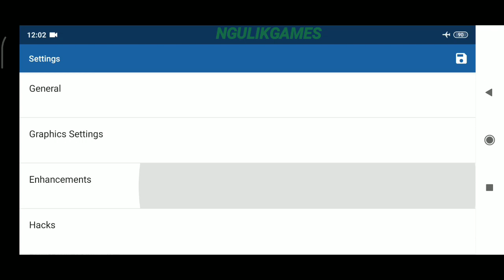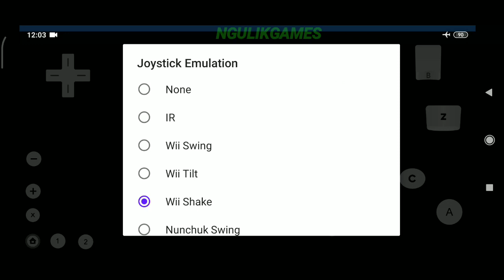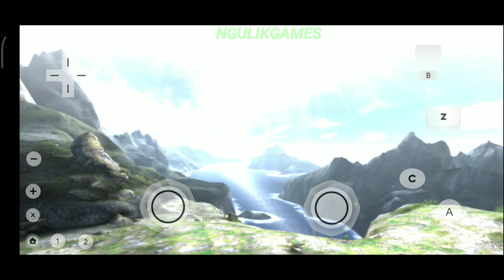Keren Banget Ini Game Wajib Coba - Monster Hunter Tri Android Offline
Hallo Semua, Kali Ini Saya Akan Share Game Yang Seru Banget, Yaitu Game Monster Hunter Tri Untuk Android, Untuk Kalian Yang Suka Game Action Adventure Bisa Coba Game Ini Karena Seru Banget.

- Offline